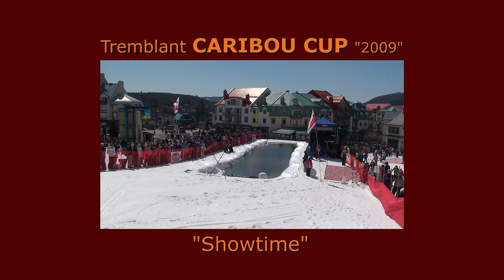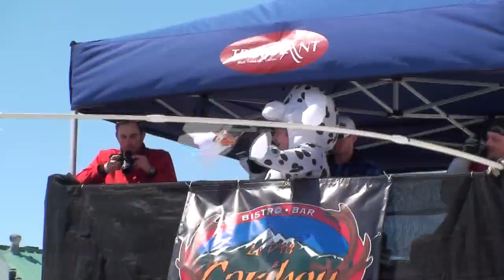Tremblant CARIBOU CUP (Showtime) April "2009"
Videographed & Edited by Artist WALTER PANKIW "Figurative / Portrait / Landscape" Oil Paintings
00:00  BORIS ZHIVAGO (IN A WORLD OF FANTASY) BORIS MIX
08:55  BORIS ZHIVAGO (IN THE STREETS OF MOSCOW)
14:37  BORIS ZHIVAGO (IN A LAND OF NO ILLUSIONS)
20:14  BORIS ZHIVAGO (RUSSIAN GIRL) KURSK MIX
27:01  BORIS ZHIVAGO (RAINY DAY) ORCHESTRA VERSION
34:30  WALTER PANKIW (OIL PAINTINGS)